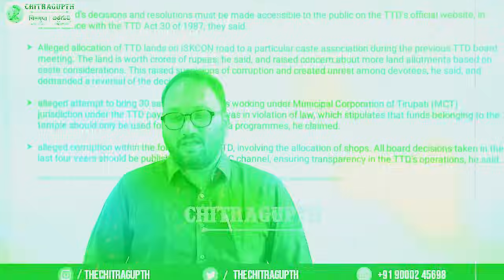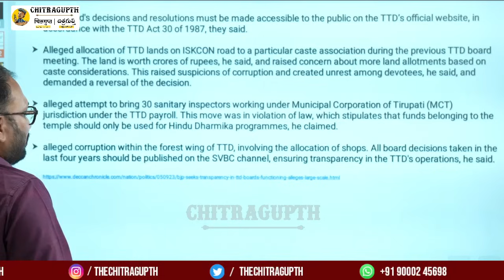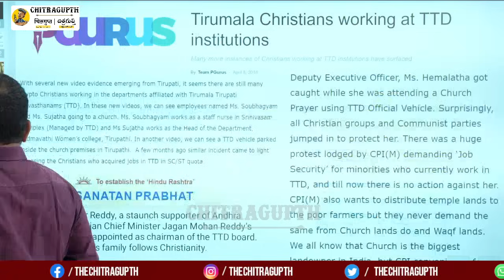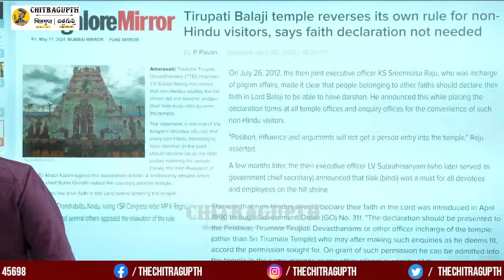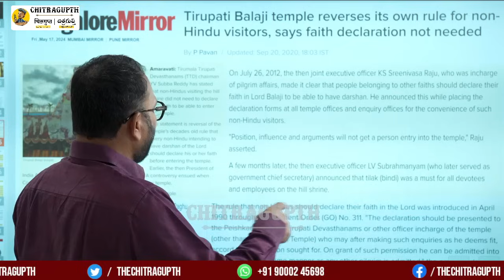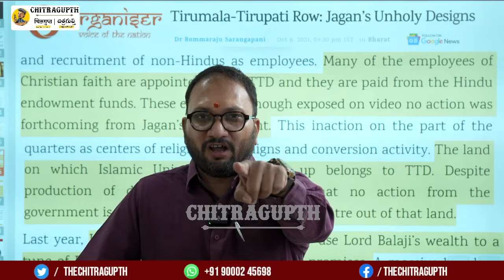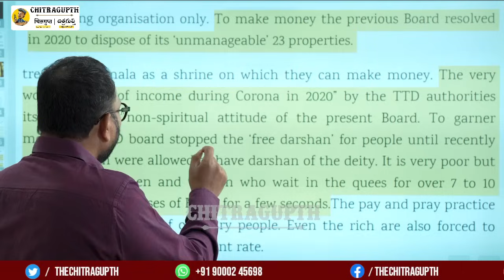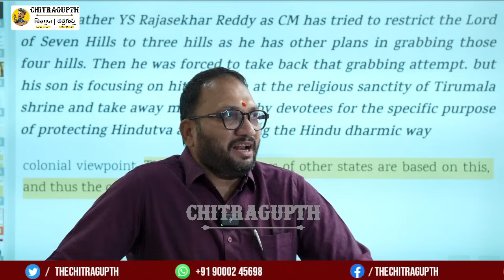మన సనాతన ధర్మంపై దాడి కలియుగ వైకుంఠుడి జోలికొస్తే పుట్టగతులుండవు | TTD | Jagan | Andhra Politics